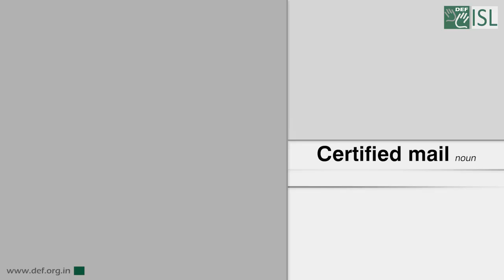Certified mail (Noun) Word of the Day for July 1st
Certified mail

Meaning- . If a letter is sent by certified mail, the person who receives it must sign their name to show that it has been received

Example-  1. We recommend that you send your certificates by certified mail.